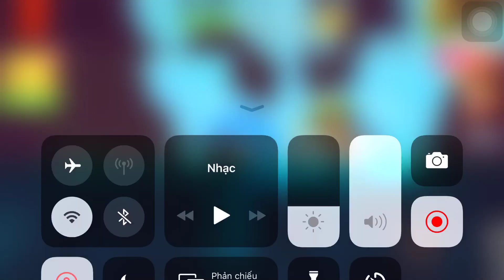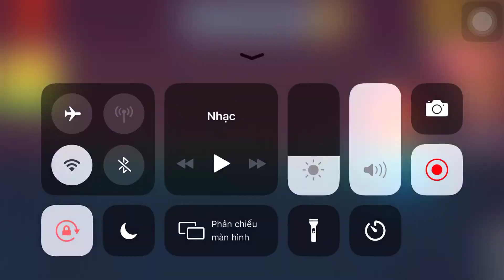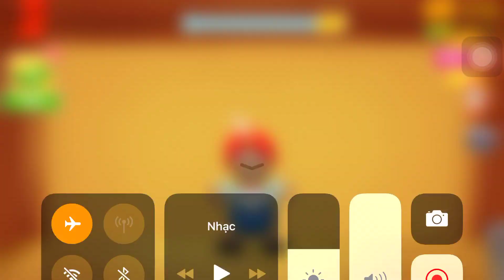Vise, Zombie Vs The Buddy| Kick The Buddy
Explode, destroy, fire, shoot, smash, freeze, send the power of the Gods and don't even think about stopping! Man, you now have a virtually limitless arsenal to beat